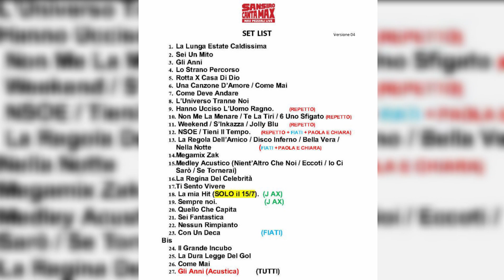HO CANTATO CON MAX PEZZALI A S. SIRO | VLOG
Oggi vi porto con me al concerto di Max Pezzali a San Siro, un evento storico per tutti i fan degli 883 e degli anni 90. Per rendere il tutto più frizzante ci andremo con un'auto 100% elettrica, enjoy!
Capitoli:
00:00 intro
01:02 La lunga estate caldissima
03:20 Lo strano percorso
03:56 Rotta x casa di Dio
05:33 Una canzone d'amore
06:55 Hanno ucciso l'uomo ragno
07:59 Weekend
08:47 Jolly Blue
09:58 Nord sud ovest est
11:20 Eccoti
13:32 Il grande incubo
16:42 Come mai (bis)

LA MIA ATTREZZATURA PER I VIDEO:
- DJI Pocket 2
- Samsung Galaxy S22 Ultra
- Led Ring per Smartphone
- Power bank solare

LE MIE CANZONI: